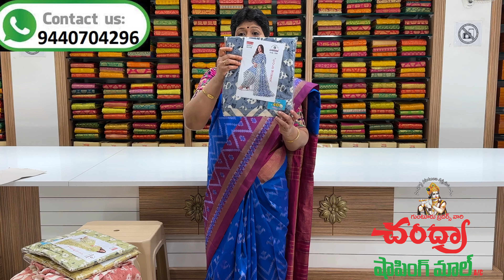1000 కి 5 డ్రెస్ మెటీరియల్స్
Address:chandra shopping mall, opposite Geeta Mandir ,Narasaraopet ,Palnadu District ,Andhra Pradesh pin-code :522601.